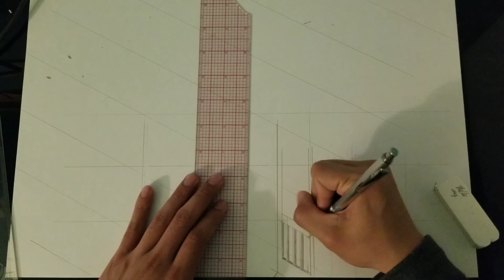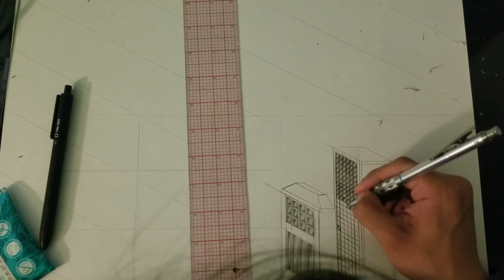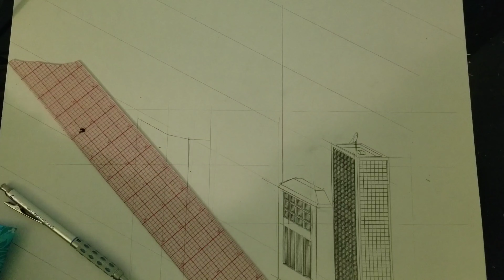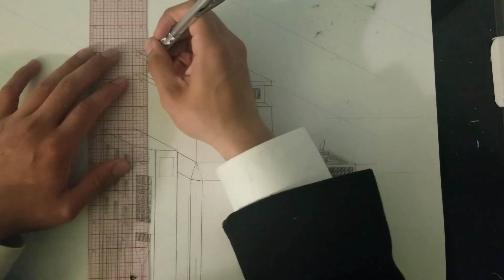Architectural Drawing of a City Part - 4 (Quarantine Drawing)architecture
The video displays the upper portion of the previous video. Here in this video is illustrated more buildings and add-ons to previous ones. Enjoy. The video is time lapsed. For the aspiring artist and architect, this can be motivating. This will display how I use my resources, such as a ruler and a pencil only, to draw magnificent buildings. Watch till the very end, do not want to miss it.

Danosongs - Smile It's Me
Danosongs - Feeling of Sunlight.